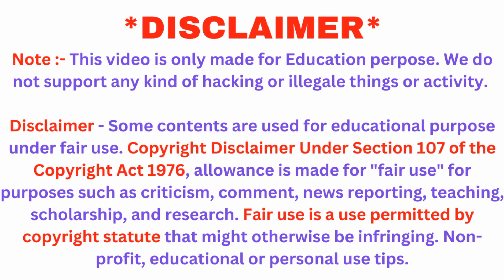६०० नए टीवी चैनल फ्री देखने की डीडी फ्री डिश पर latest update mpeg2/4 set top box on Dd Free Dish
Dosto Dd Free Dish ke set top box par Kaise aap 600 Tv Channel dekh sakte hai aur 9 dish tv ke free tv channel ka kya hua kaun se channel aa rahe hai dd free dish par.

६०० नए टीवी चैनल फ्री देखने की डीडी फ्री डिश पर latest update mpeg2/4 set top box on Dd Free Dish